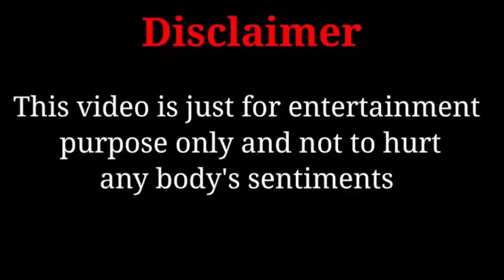Prank Call To @sameerstaylo7 (Haan meri jaan)🤣 |Gone extremely wrong 😂 |prank call 3.0|gtrvlogs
HII GUYS IN THIS VIDEO I AM GOING TO PRANK CALL TO SAMEER STYLO